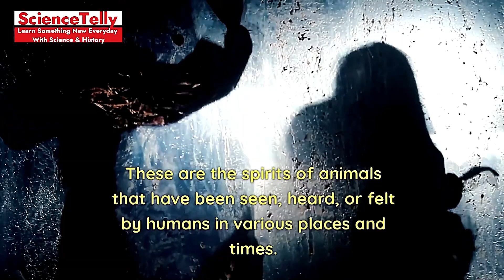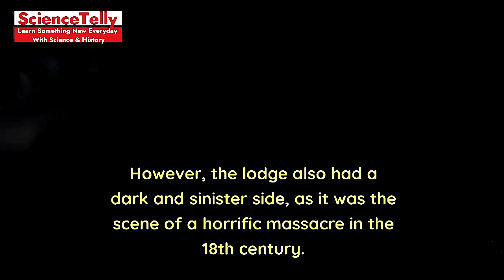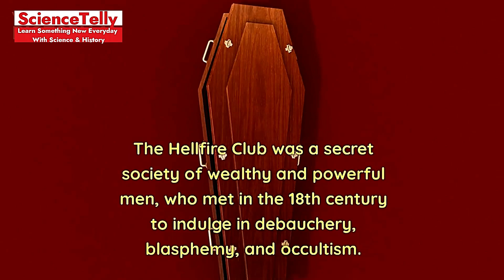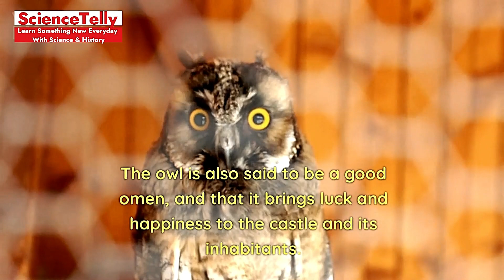10 Creepy Ghost Animals That Will Give You Chills